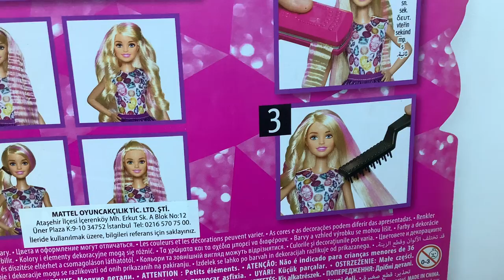Barbie Curls Her Hair Toy Review Unboxing